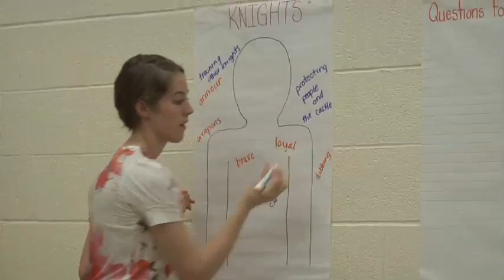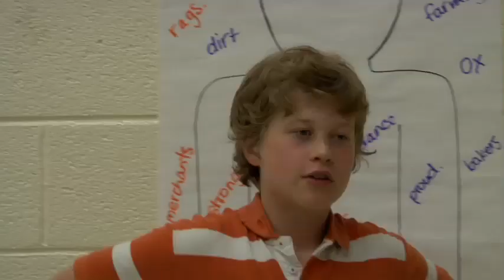Community Theatre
Grade 12 students create a drama production for younger students as part of a drama in the community program.

This video is part of the 2011 Learning through the Arts Video series created by Curriculum Services Canada, in partnership with the Ontario Ministry of Education, and is posted with permission from those agencies.

To access curriculum resources related to this video, visit the CODE